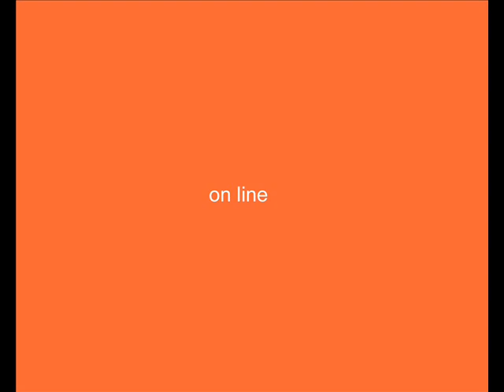Art Gallery zeta galeria